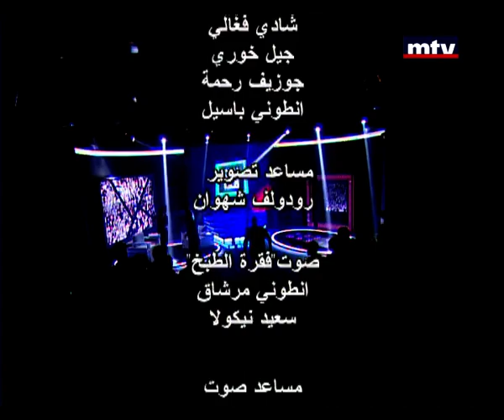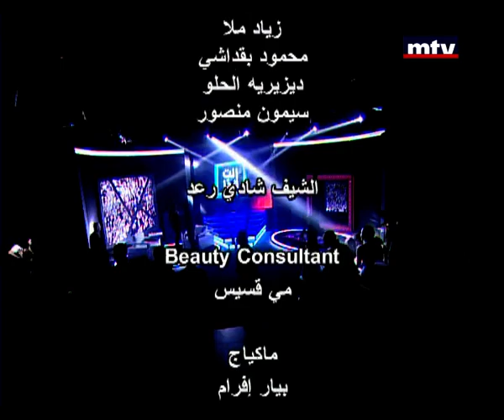Enta Adda - Season 4 Episode 26 - Nancy Afiouni